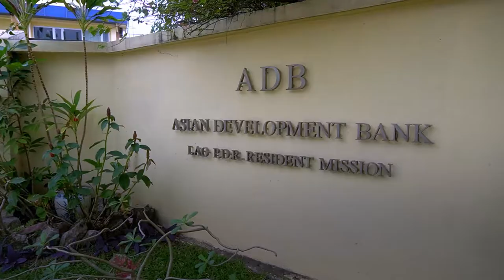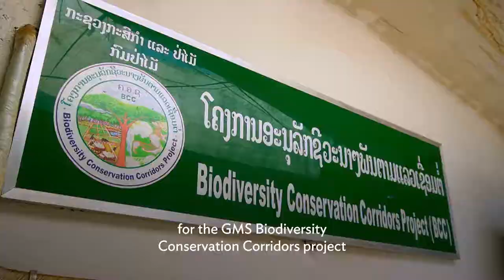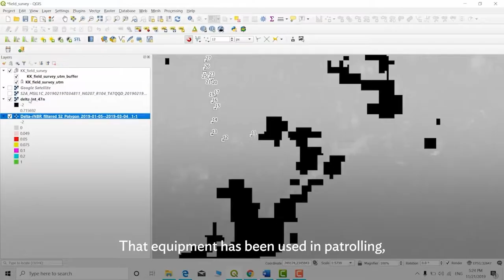Conserving Nature’s Resources and Securing Livelihoods in the Lao People’s Democratic Republic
ADB has been helping to protect biodiversity conservation corridors in the Lao PDR since 2006 through a range of conservation and protection activities. In 2011, ADB approved $20 million grant for the BCC project. The project helped restore, protect, and manage biodiversity corridor sustainably. In 2016, ADB approved additional grant financed by the Climate Investment Funds through its Forest Investment Program to help manage the biodiversity corridors and scale up activities to stop deforestation and forest degradation in the country.

The BCC project has contributed to the national policies and measures of the Lao PDR to respond REDD+ for the climate-resilient sustainable forestry ecosystems benefiting local livelihood.

Chapters:
00:00 Conserving nature’s resources and securing livelihoods in the Lao People’s Democratic Republic
00:12 Biodiversity corridors under threat.
00:45 Community participations in biodiversity management with ADB’s support